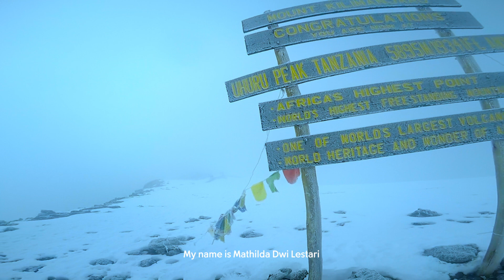Mathilda Dwi Lestari on the Feeling of Freedom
“Preparation is the key. Every day you train, it also builds up your mindset to go further… Follow the process. It’s going to be tough, but you’ll get there.”

Self-described “dream catcher” Mathilda is a member of the first all-female Indonesian mountaineering team to complete the Seven Summits. She started climbing mountains due to her lifelong love of open spaces and wants to keep exploring the world while encouraging other women to get out and do the same.